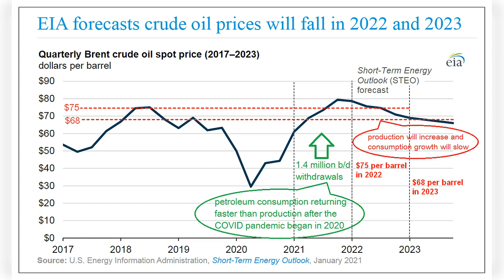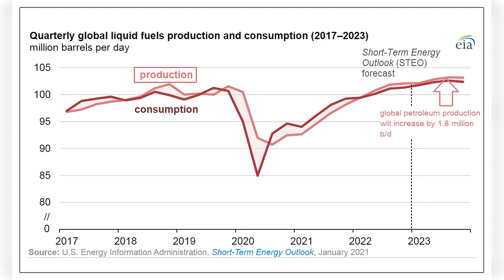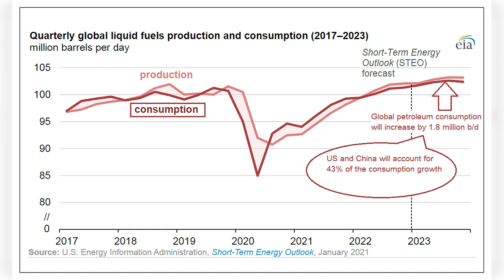EIA Crude Oil 2022 Forecast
EIA expect global petroleum production will increase by 5.5 million barrels per day in 2022, driven by ...